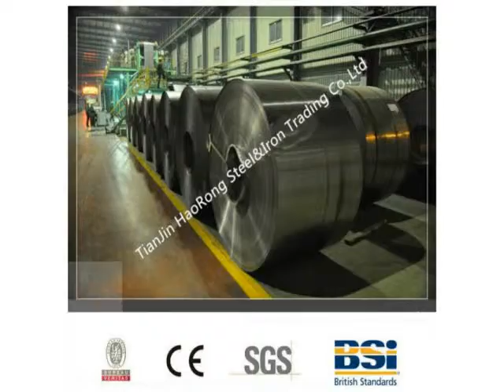Zinc Coated Steel Coils Plant,Verzinkte Stahlspule Pflanzen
Galvanized steel coils are widely used in the construction industry, as raw material for the production of corrugated panels, fencing products, drywall panel profiles, ventilation systems etc. Recommended for both outside and inside usage, galvanized steel has a high resistance to corrosion in different environments, due to a protective layer of zinc of 100 – 180 grams per square meter.
Hot-dip galvanized steel coils are produced by immersing steel in a zinc bath. An appropriate galvanizing process requires a pretreatment process during which the steel passes through different baths which prepare the surface for zinc coating. In this stage, chemicals are used to clean the surface of the steel. After the chemical treatment, the steel coils pass through a bath of melted zinc at temperatures around 460 ° C. The resulting uniform coating is finished through a process of skin-passing to provide smooth and shiny appearance of the finished product. To store for a longer period, the hot-dip galvanized coils can be delivered with a final oil coating, according to the customer’s demand.
PROFILAND STEEL produces hot-dip galvanized steel coils with very good work at further cold forming and bending processes.

Technical specification:
• Steel grade: DX51D+Z
• Zinc coverage: 40-275 g/sqm on both sides (depending on the requested specification);
• Thickness: between 0.2 mm and 4.00 mm;• Width: 600mm,914mm,1000mm, 1220mm, 1250,1500mm;
• Coil weight: 3-10 mt;• Coil ID: 508 mm;
• Coil OD: 900-1500 mm ;
Depending on their usage, the hot-dip galvanized coil can be delivered slightly oiled.

Characteristics:
a) Low-cost: Zinc coating is cheaper than other coatings.
b) Lasting and durable: The zinc coating is attached by chemical reaction to become the surface of the steel sheet, therefore, the coating lasts for a long time. Generally, standard zinc coating(Z60 to Z80) can last for 50 years without any repair,
while in coastal areas lasting 20 years.
c) Strong toughness: The zinc coating owns special metallurgical structure which bears mechanical damages in delivery and application.
d) Overall protection: The steel materials are totally submerged into the alloy and galvanized in every place; even the depressions,concaves, and sharp corners of the steel materials could be galvanized and protected.
e) Convenient:Galvanizing is easier and more convenient than other coating application. Besides, applied in construction, there’s no need to paint once the galvanized steel coils&sheets are installed in construction sites

Production  Application:
Galvanized steel coil products are mainly used in construction, light industry, auto industry, agriculture, animal, husbandry and fishery, and commercial.
a.) Construction industry is mainly used in the manufacture of corrosion resistance of industrial and civil construction roof panel, roof grille, etc;
b.) Light industry with its manufacturing home appliance shell, civil chimney, kitchen utensils, etc;
c.) Auto industry is mainly used in the manufacture of car corrosion resistant parts, etc;
d.) Agriculture animal husbandry and fishery is mainly used for food storage, meat and frozen aquatic products processing equipment, etc;
e.) Commercial is mainly used as a material handling, packaging equipment, etc.

Package(Standard packing to export):
1) 4 eye bands and 4 circumferential bands in steel
2) Galvanized metal fluted rings on inner and outer edges
3) Galvanized metal & waterproof paper wall protection disk
4) Galvanized metal & waterproof paper around circumference